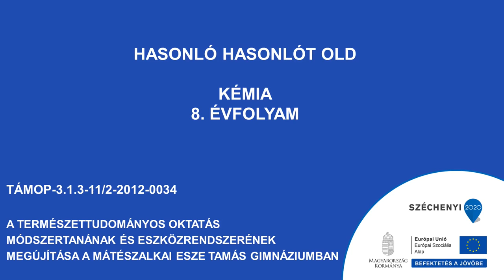Hasonló hasonlót old